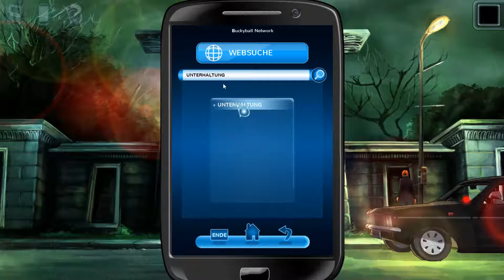Let's play Cognition: An Erica Reed Thriller #1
Cognition: An Erica Reed Thriller ist ein weitgehend klassisches Point'n Click Adventure, aber definitiv für Erwachsene. Daher ganz gut das Thriller im Titel steht. Die Helding Erica Reed (haben wir uns schon fast gedacht) ist eine Bundespolizistin des FBI und hat eine besondere Gabe (Sie ist eine Hexe! gnihihihi) Und das nutzen wir um an Informationen bei den Fällen zu kommen die anständigen Menschen (die nicht vom Chaos befleckt sind) nicht erkennen würden. Das Spiel ist in Cel-Shading-Comic-Optik was mir sehr gut gefällt da es dem Spiel etwas Schärfe in der Brutalität nimmt (wir haben es hier mit teilweise sehr blutigen und grausamen Morden zu tun).
Für Fans von P&C Adventure ein absoluter Tipp. Gut erzählte Geschichte, mit Schwächen in der Darstellung professioneller Polizeiarbeit (aber Erica ist ja auch eine Heretikern an der Imperialen Ordnung), guter Vertonung und einem erwachsenen Setting. Nichts gegen die schönen und lustigen P&C-Adventures die sonst das Genre beherrschen, aber das hier ist schon ein frischer Wind. (Burn the heretic. Kill the mutant. Purge the Xeno. It is better to die for the Emperor than to live for yourself). [Memo an mich: Ich sollte aufhören Warhammer 40k Romane zu lesen wenn ich Games für das Archiv spiele...^^]